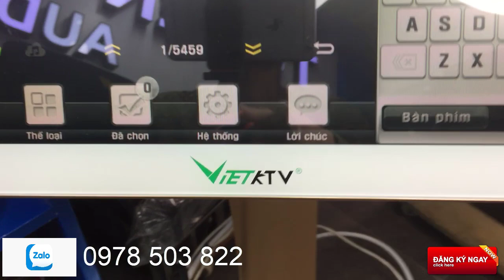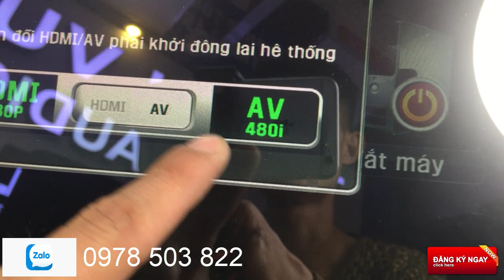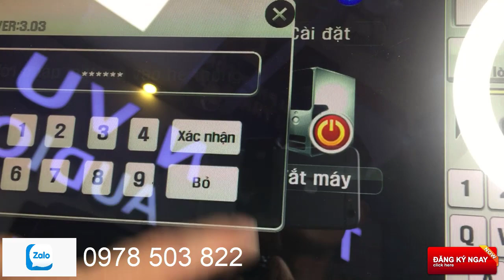hướng dẫn chuyển đổi tín hiêu hdmi/av trên đầu vietktv LH; 0978 503 822